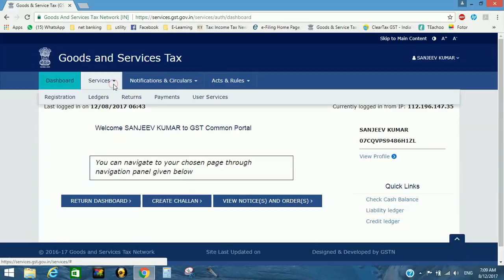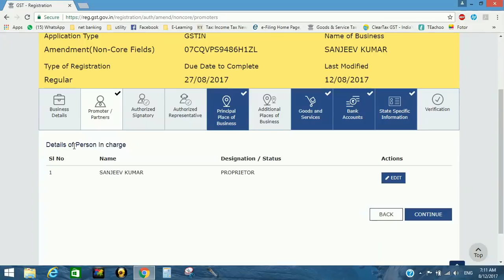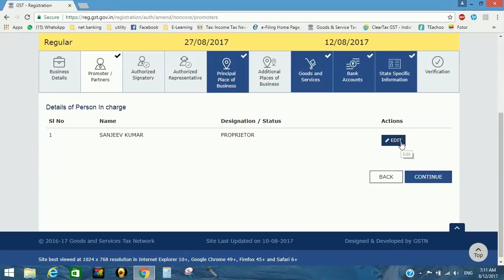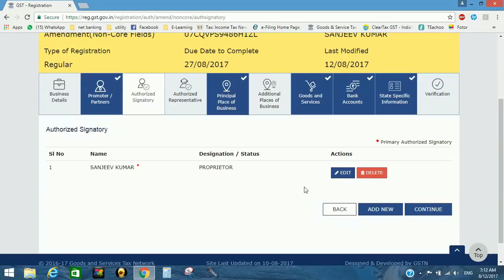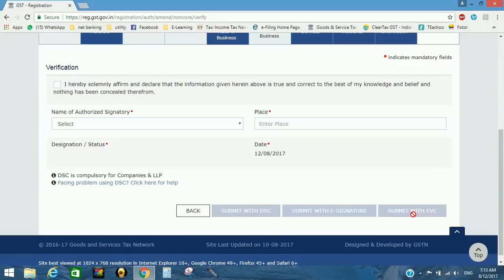GST : How to amend GST Registration, name, mobile number, email ID, address HSN code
GST के रजिस्ट्रेशन में गलती को कैसे सुधारें , जैसे नाम, पता , मोबाइल नंबर, इ-मेल ID, HSN कोड

5. GST : HOW TO FIND DEALER TYPE - A DEALER IS A REGULAR DEALER OR COMPOSITE DEALER !!

7. MS EXCEL : How to insert multiple lines in a single cell in excel using ENTER :

8. INCOME-TAX : HOW TO REGISTER PAN FOR FILING INCOME TAX RETURNS (ITR), REGISTRATION UNDER INCOME TAX :